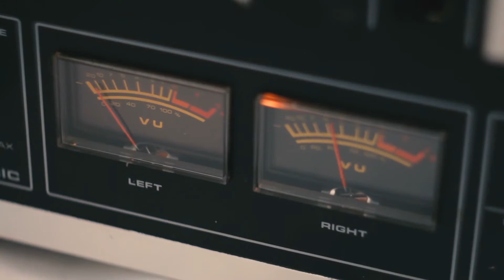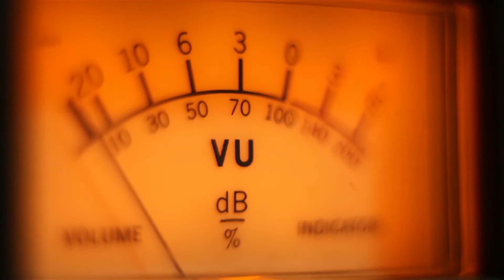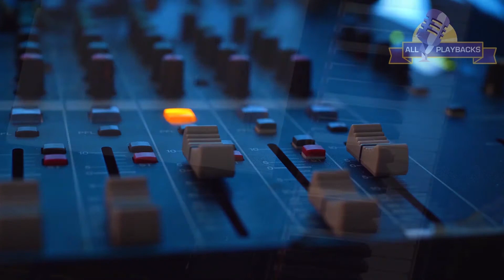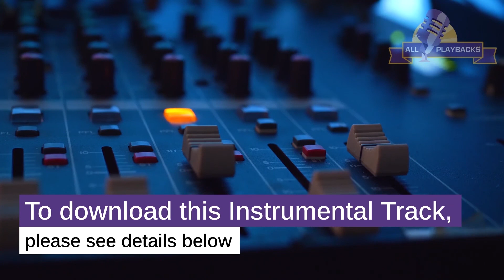Lirot Et Hatov - Itzik Dadya – Playback-Instrumental Track – produced by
All our Instrumental Tracks are produced very carefully to process in detail
the original music arrangement, the exact chords and the final mix.
 If we feel the need, we record additional musicians
to honor the spirit of the original arrangement.

Lirot Et Hatov-Itzik Dadya-Minus 1.5 Tones-A Flat Major-124 BPM-Playback

Lirot Et Hatov-Itzik Dadya-Minus 1 Tone-A Major-124 BPM-Playback

Lirot Et Hatov-Itzik Dadya-Minus Halftone-B Flat Major-124 BPM-Playback

Lirot Et Hatov-Itzik Dadya-Plus Halftone-C Major-124 BPM-Playback

Lirot Et Hatov-Itzik Dadya-Plus 1 Tone-C Sharp Major-124 BPM-Playback  *

Lirot Et Hatov-Itzik Dadya-Plus 1.5 Tones-D Major-124 BPM-Playback

Lirot Et Hatov-Itzik Dadya-Plus 2 Tones-D Sharp Major-124 BPM-Playback

Lirot Et Hatov-Itzik Dadya-Plus 2.5 Tones-E Major-124 BPM-Playback

Lirot Et Hatov-Itzik Dadya-Plus 3 Tones-F Major-124 BPM-Playback

Lirot Et Hatov-Itzik Dadya-Plus 3.5 Tones-F Sharp Major-124 BPM-Playback

Lirot Et Hatov-Itzik Dadya-Plus 4 Tones-G Major-124 BPM-Playback